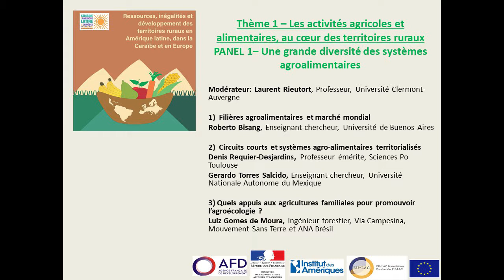Thème 1: "Les activités agricoles et alimentaires, au cœur des territoires ruraux"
Colloque international "Ressources, inégalités et développement des territoires ruraux en Amérique latine, dans la Caraïbe et en Europe" organisé par l’Institut des Amériques, la Fondation Union Européenne-Amérique latine et Caraïbes (EU-LAC) et l’Agence française de développement (AFD) à Paris le 04 et 05 juin 2019.

PANEL 1– Une grande diversité des systèmes agroalimentaires.

Modérateur: Laurent Rieutort, Professeur, Université Clermont-Auvergne

1)  Filières agroalimentaires et marché mondial
Roberto Bisang, Enseignant-chercheur, Université de Buenos Aires

2)  Circuits courts et systèmes agro-alimentaires territorialisés
Denis Requier-Desjardins, Professeur émérite, Sciences Po Toulouse
Gerardo Torres Salcido, Enseignant-chercheur, Université Nationale Autonome du Mexique

3) Quels appuis aux agricultures familiales pour promouvoir l’agroécologie ?
Luiz Gomes de Moura, Ingénieur forestier, Via Campesina, Mouvement Sans Terre et ANA Brésil.